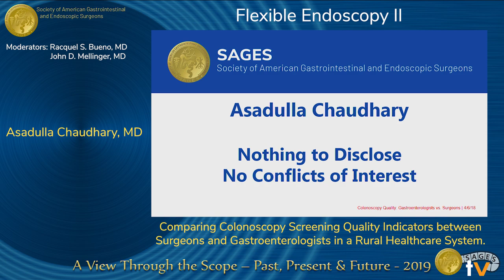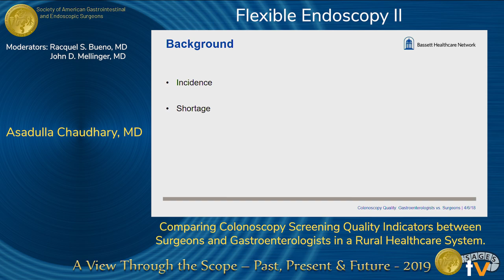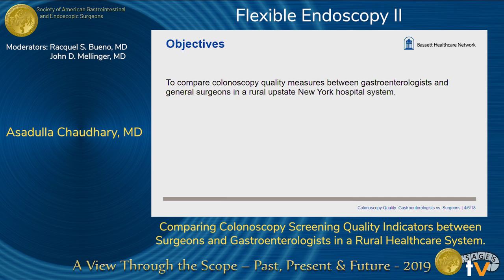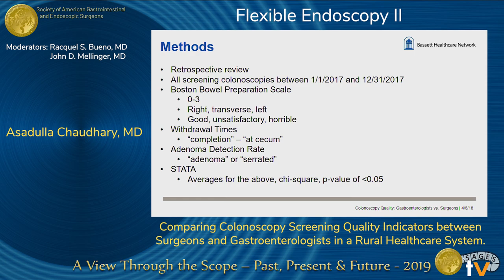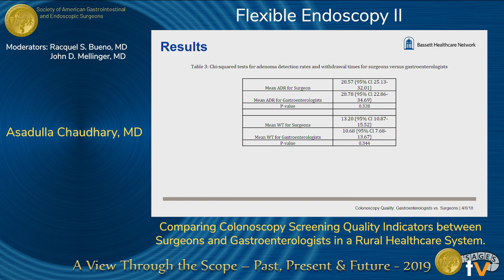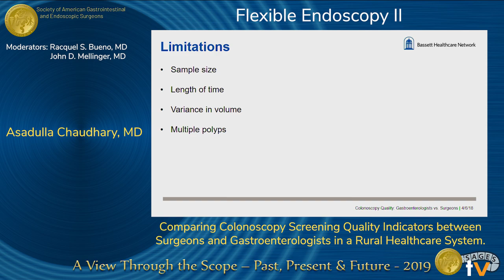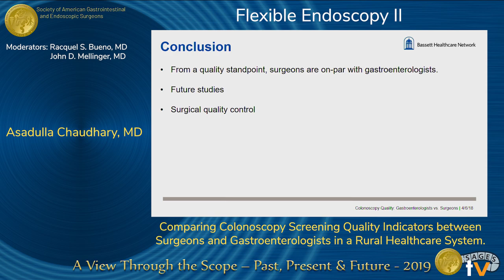Comparing Colonoscopy Screening Quality Indicators between Surgeons and Gastroenterologists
Comparing Colonoscopy Screening Quality Indicators between Surgeons and Gastroenterologists in a Rural Healthcare System
Presented by Asadulla Chaudhary at the "SS32: Flexible Endoscopy II" session during the SAGES 2019 Annual Meeting in Baltimore, MD on Saturday, April 6, 2019. This was a peer-reviewed presentation, program number S146